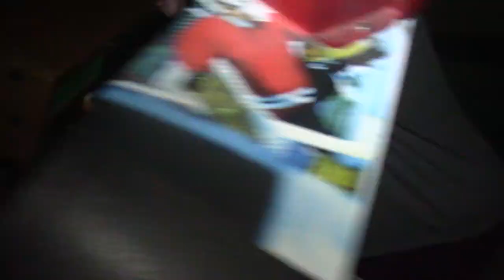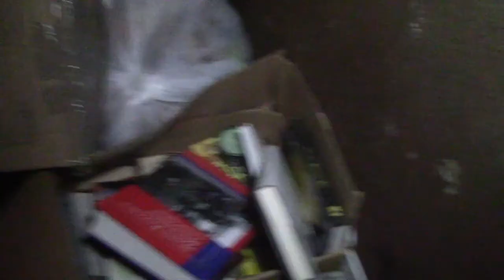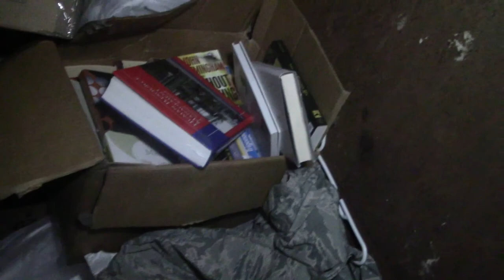good findings dumpster dive day 1 episode 1